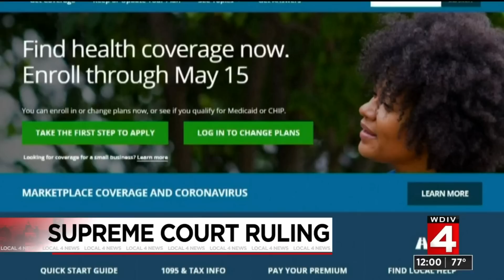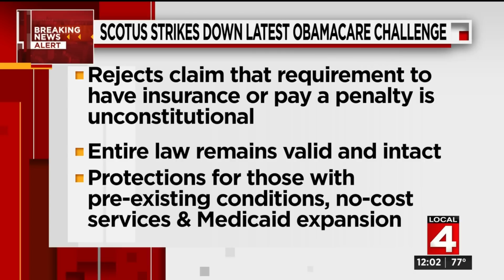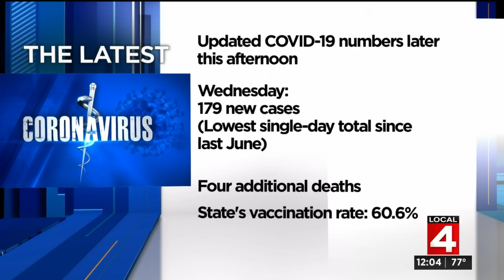Local 4 News at Noon -- June 17, 2021